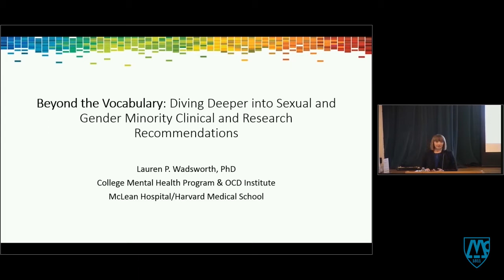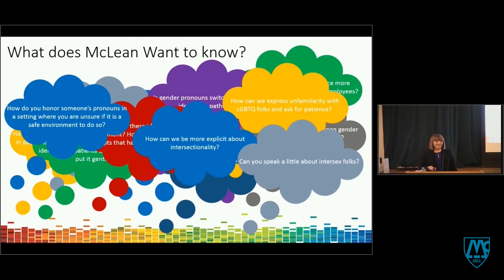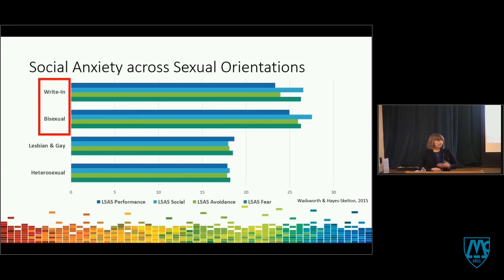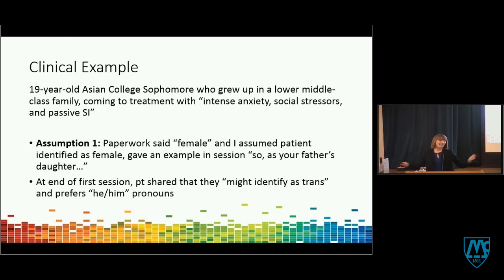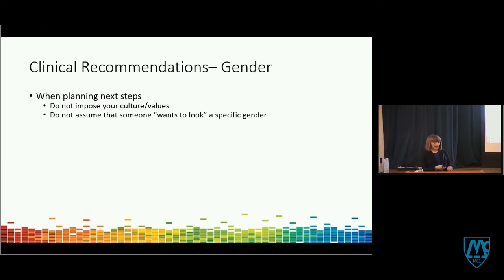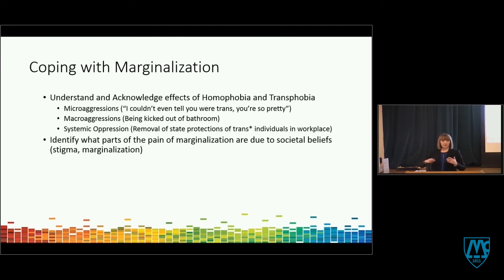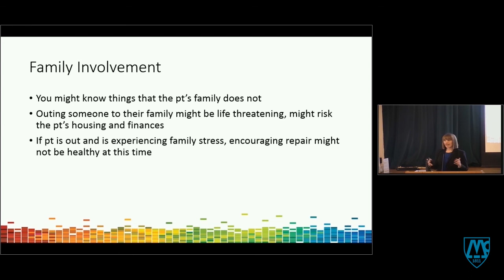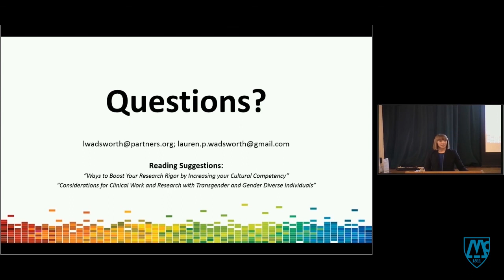Diving Deeper into Sexual and Gender Minority Clinical and Research Recommendations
McLean Forum
Lauren P. Wadsworth, PhD, McLean Hospital

Grand Rounds lecture on January 31, 2019